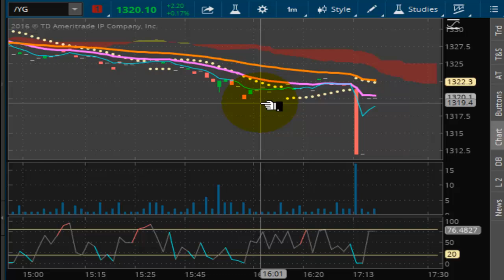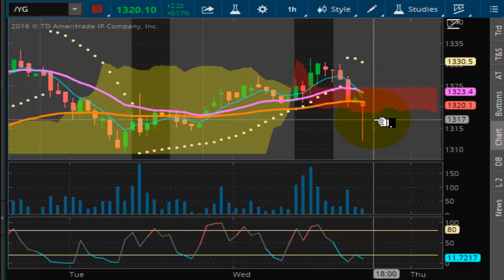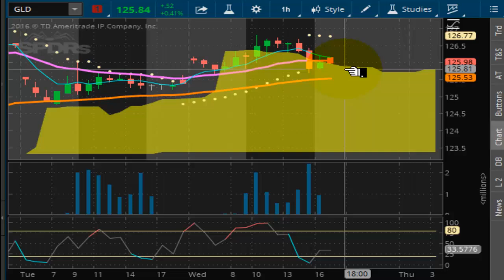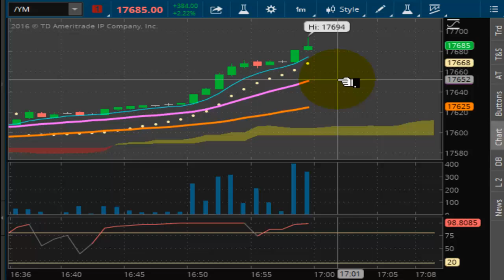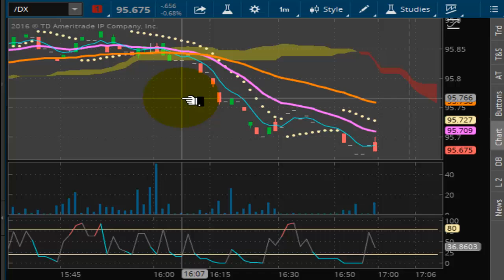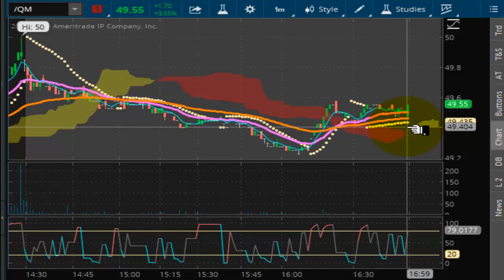TVR [#95] 06-29-2016 GOLD GETS SMASHED BY CENTRAL BANKS DEAD CAT STILL BOUNCING